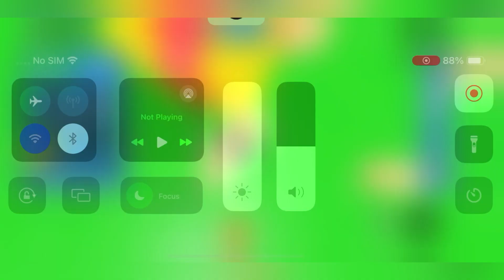🚀 UPD 🚀 UNBOXING SIMULATOR CODES - ROBLOX UNBOXING SIMULATOR CODES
Welcome

Finally new and working codes are here, watch it full and grab all the codes waiting for all of you guys..

Thanks